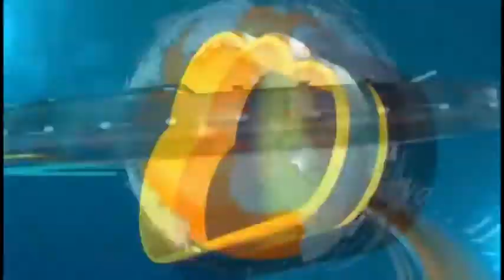सॊलापूर शहरात विविध मंदिरात नवरात्रीची लगबग सुरु